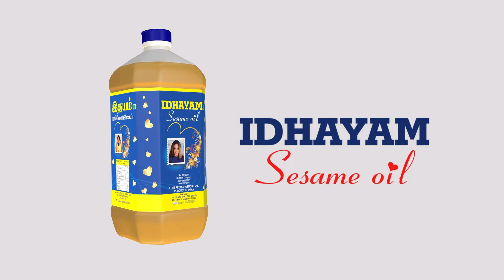கருத்து கணிப்பெல்லாம் ஒரு விஷயமா? INDI கூட்டணி அசாத்திய நம்பிக்கை | I.N.D.I.Alliance |Shashi Tharoor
சாணக்யா!